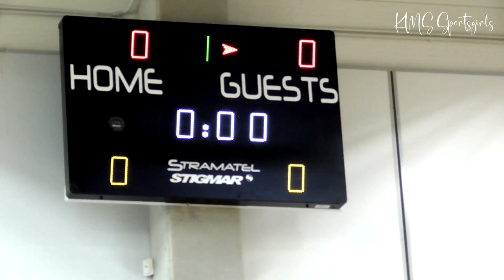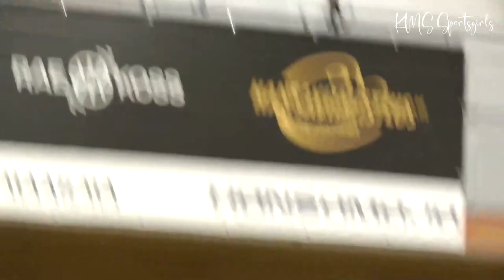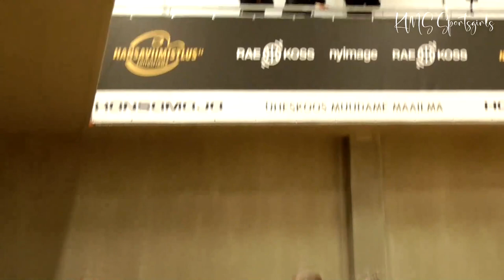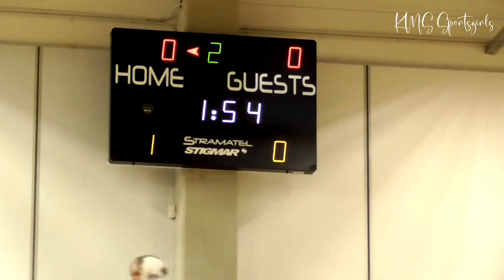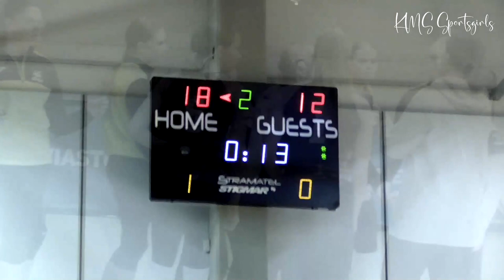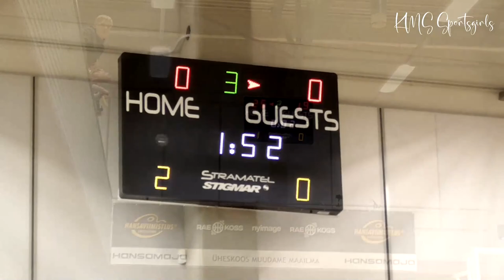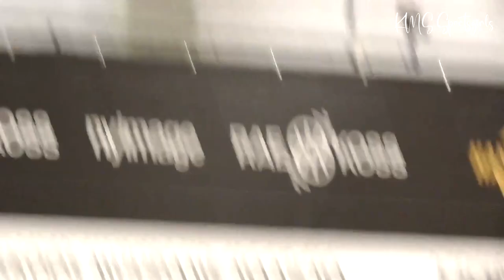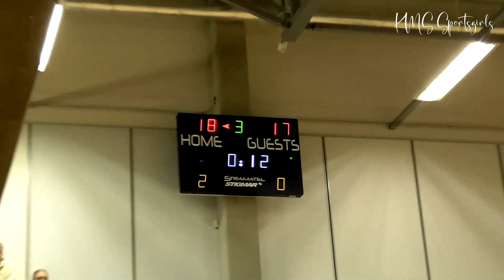Girls Volleyball Championship 2023, Girls U18 - Viljandi SpK vs Olerex Tartu I - Girls full match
The 2023 Estonian Youth Volleyball Championship in the U-18 (b) age group took place in Rae, Jüri Sports Hall 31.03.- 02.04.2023. Welcome to Estonia!
Viljandi SpK/VilVol  - Olerex Tartu I full match!

Eesti noorte 2023. aasta meistrivõistlused võrkpallis U-18 (b) vanuseklassis toimusid Raes, Jüri spordihoones 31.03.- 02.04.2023.